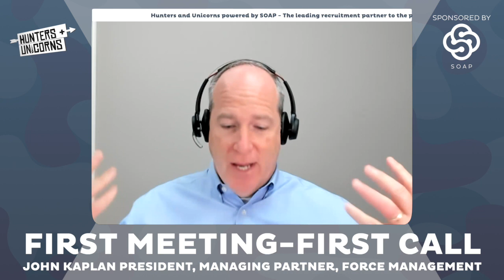1. Hunters and Unicorns - 202020 Mastery Mission - John Kaplan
1. Welcome to Hunters and Unicorns, 20/20/20 Mastery Mission.

20 topics, 20 guests for 20 minutes.

We're here to unlock tribal wisdom from tech sales legends to help you get one step closer to mastery.

Today we are joined by John Kaplan, President, Co-founder, & Managing Partner at Force Management. John has over 20 years of executive experience in sales, leadership, and execution, specializing in corporate sales strategy and performance management. Before co-founding Force, he was SVP of International Sales Operations for PTC, a leading software developer for content, product life cycle management.

In episode 1, John runs through best practices for conducting effective first meetings in today’s vastly altered SaaS landscape. From warming up cold calls and overcoming “Seller Deficit Disorder” to accessing pain and using his highly effective “Three P’s” mantra to prepare for every interaction, John Kaplan covers it all.

“When I reach out to them, they're going to go, “Why is this person calling me?” Purpose. Second, “What do they want from me?” Process. Third is, “What's in it for me? What's the benefit? What's the payoff?” I find that the people that are prepared minimally with just that, have a much better way to stand in the moment of truth and consider what the other person's reaction's going to be.”

Preparing for a deal is critical but preparing others for your sales call can also have equal impacts on your success. Highlighting some of the most common mistakes he sees with salespeople and the discovery process, John educates us on how not to approach initial conversations and offers our listeners advice on how to use great discovery questions during execution to understand positive business outcomes, access real pain and then articulate what you’ve learned back to the customer to demonstrate the value and differentiation of your solution.

“The more I tell them they have a problem, the more they're going to resist me, but the more I ask them discovery questions that make them stand in their moment of pain, they're going to convince themselves they have a problem.”

Whether you're at the top of your game or just starting, we break down the best tips to prepare and practice for your next sales call. John Kaplan shares the preparation tactics he uses and teaches to accomplish critical meeting goals and achieve success in his deals.

Listen to our story session to discover more advice from John on the topic of first meetings and first impressions as he delves deeper into his personal experiences with cold calling during his early days of selling and “real world" examples and insights from his 20+ year career in SaaS.